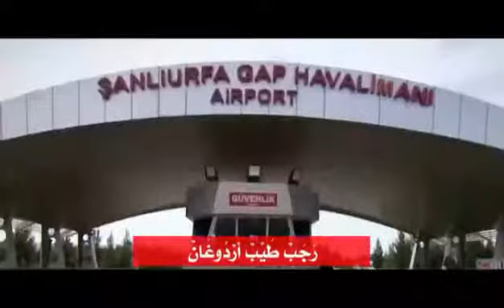اغنية المجد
اغنية المجد.. رجب طيب أردوغان